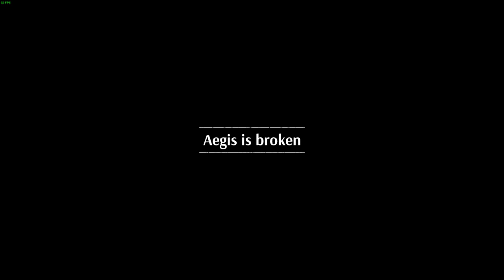Steelrising My First Ever Souls Like Game!